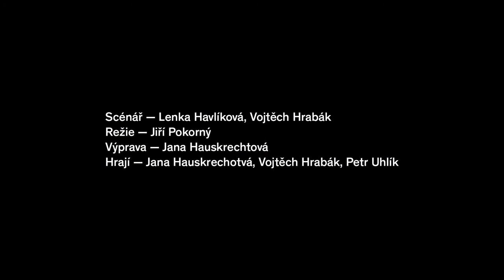Ivan Martin Jirous ČLOVĚKU NAD TÍM ROZUM I ČURÁK ZŮSTÁVÁ STÁT teaser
IVAN MARTIN JIROUS
Underground. Dnes.

SCÉNÁŘ Lenka Havlíková, Vojtěch Hrabák
REŽIE Jiří Pokorný
VÝPRAVA Jana Hauskrechtová
HRAJÍ Jana Hauskrechtová, Vojtěch Hrabák, Petr Uhlík

Je mi k smrti smutno.

„Kolem nás vyrostla cynická, zrůdná společnost, která má naprosto vyprahlou citovost a zajímá se hlavně o brutální zrůdnosti. Neonacisti se formujou a možná už příští rok založej stranu. Řítíme se do apokalyptický doby, ale mně je to u prdele. Underground přežije všechno”, řekl Ivan Martin Jirous v roce 2008. Jeho poezie takovému světu čelí, provokace a záměrná primitivita se střetává s religiózní zkušeností. Existuje ještě paralelní kultura?